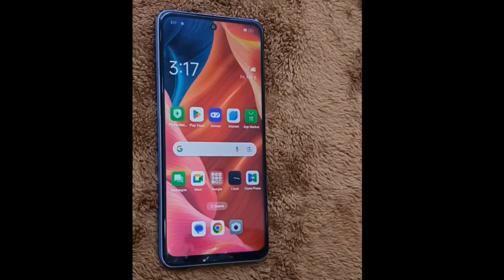OPPP A60... Splash Touch